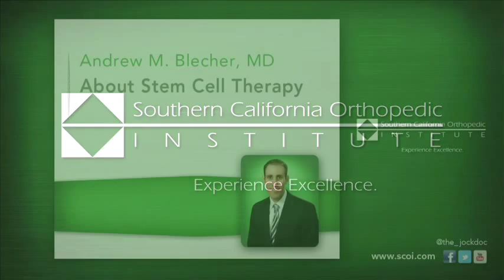About Stem Cell Therapy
Southern California Orthopedic Institute primary care sports medicine specialist, Dr. Andrew Blecher describes stem cell therapy with former patient Layne Castro.